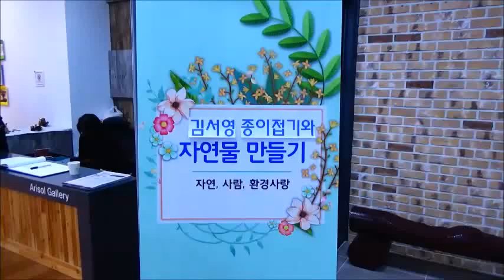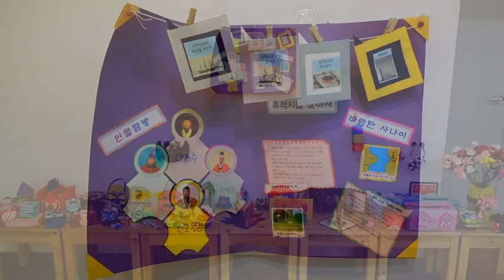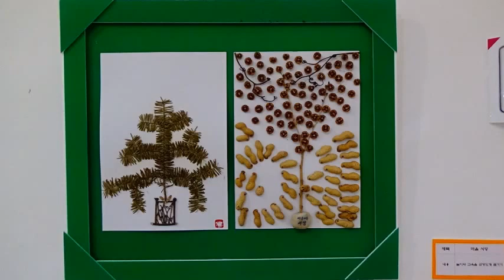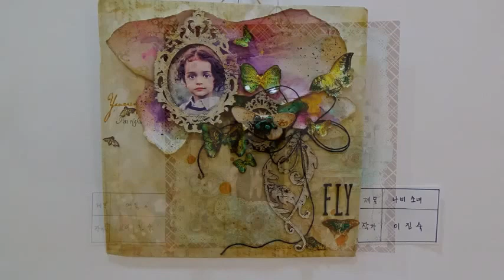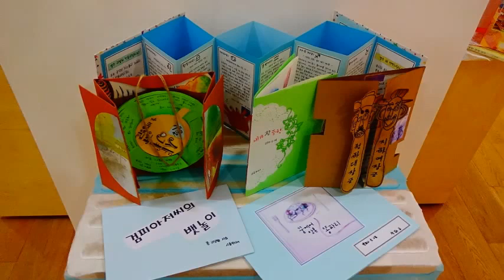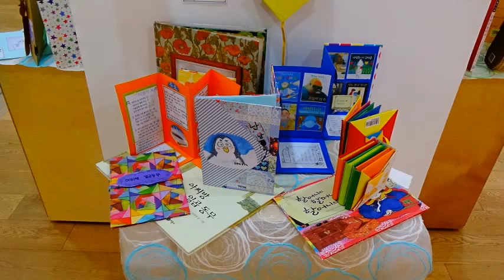종이접기,김서영 / 생태미술 , 이루미 / 북아트, 이진숙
장소; 아리솔갤러리 /  일시  2017년 3월 1일 ~7일